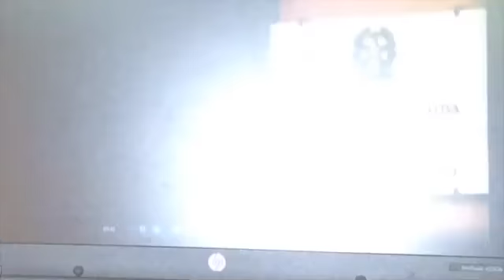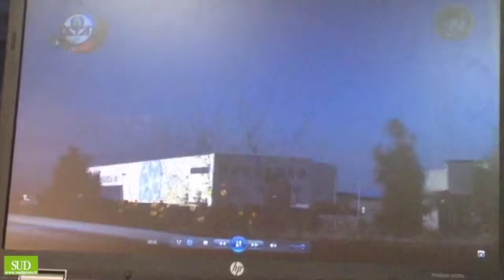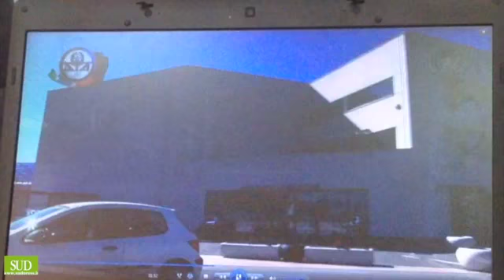CONFISCA ERCOLANO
Questo video riguarda CONFISCA